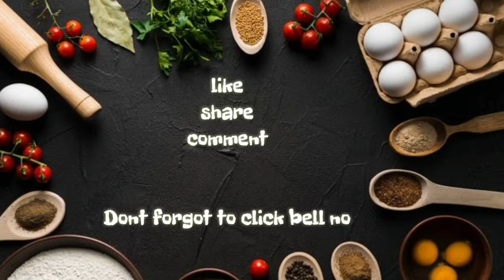சுவையான மண்பானை இறால் கிரேவி || Made by Cooking With Riz Tamil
Prawn gravy